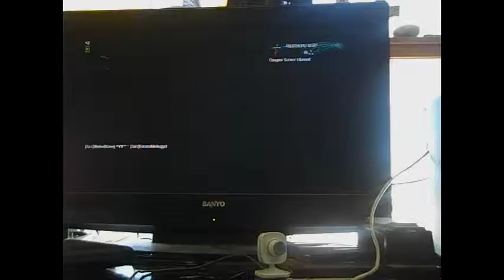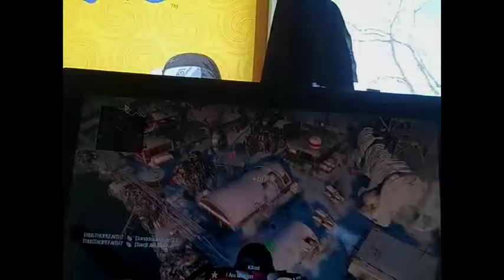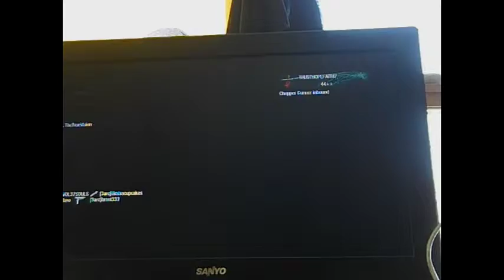cod black ops 1st strike maps choppergunner